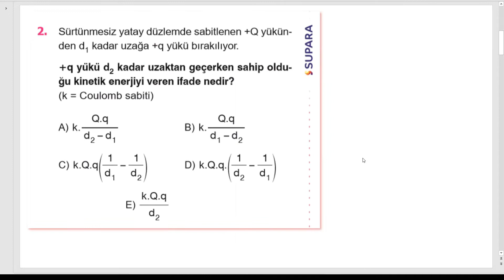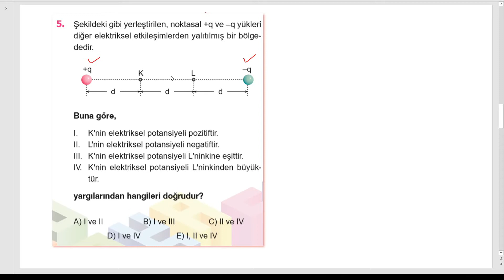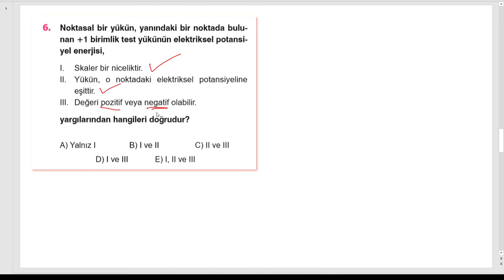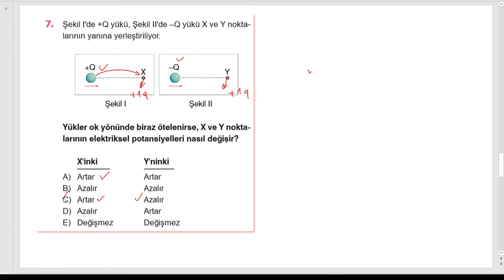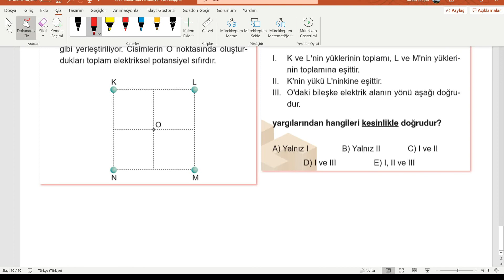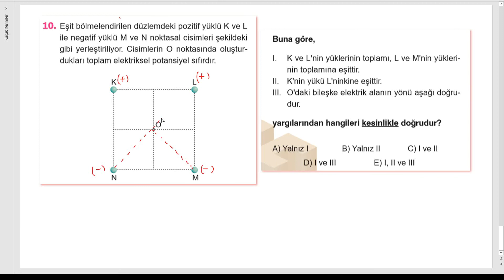Elektriksel Potansiyel Enerji Test 02